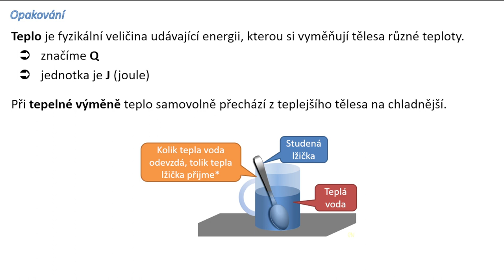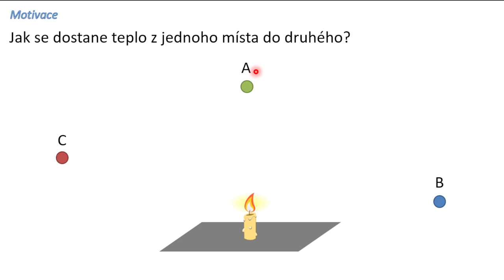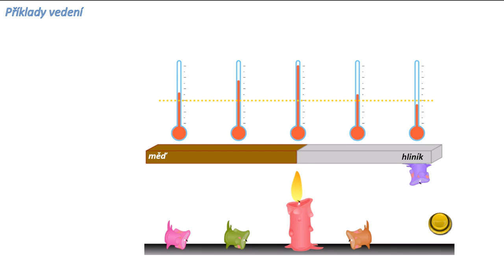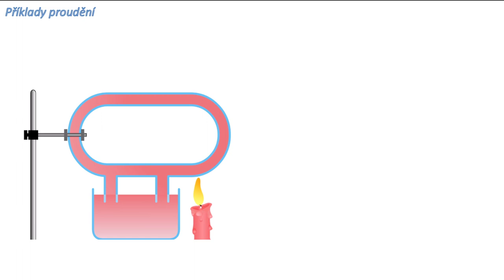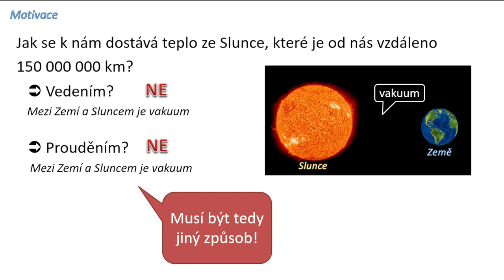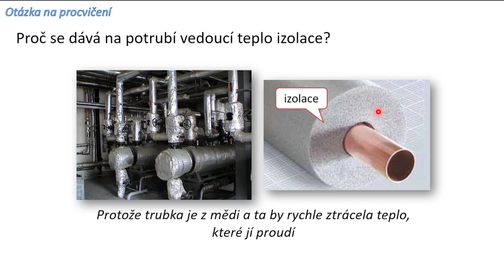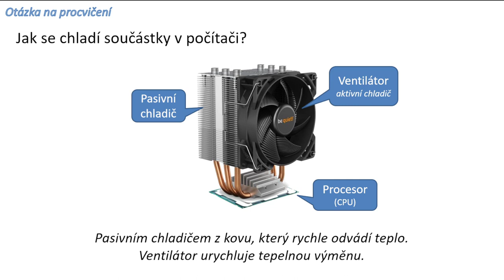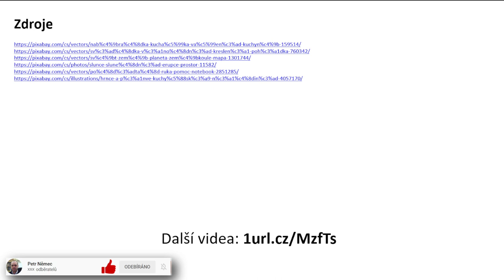Šíření tepla - fyzika 8 ZŠ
V kapitole "Šíření tepla" si nejprve zopakujeme pojem teplo, pak si řekneme, že teplo se může šířit třemi způsoby - vedením, prouděním a zářením. Jednotlivé způsoby si podrobněji popíšeme, ukážeme si příklady jednotlivých způsobů šíření v běžném životě a na závěr přijde zajímavost (golfský proud) a shrnutí.

0:00 úvod
0:19 teplo (opakování)
0:45 tepelný vodič a nevodič
2:43 šíření tepla
4:17 vedením (šíření tepla)
7:00 prouděním  (šíření tepla)
10:14 zářením (šíření tepla)
12:37 otázky a procvičování
19:17 shrnutí